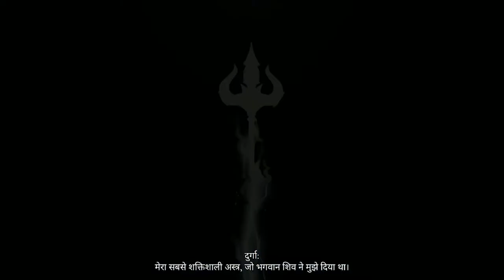Raji: An Ancient Epic !!! एक प्राचीन महाकाव्य !!! Gameplay - Part 1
This time I am playing Raji: An Ancient Epic 2020 part 1 in Hindi for my Viewers. You can see a lot of Gameplay in 4K, Let's play and walkthrough videos in different languages,
But here you can watch PC Gameplay in 4K and Walkthrough videos in the Hindi Language.
And this game, Raji: An Ancient Epic PC 4K and PS4 Pro part 1, I have played this Raji: An Ancient Epic part 1 in Hindi and uploading for you guys to watch this PC and PS4 Gameplay in 4K of Raji: An Ancient Epic part 1 in Hindi.
Please comment and let me know your thoughts about this Raji: An Ancient Epic part 1 Gameplay in 4K Walkthrough in Hindi.
STORY:
Experience a dramatic story of young siblings. Raji and Golu are sister and brother who have been separated by the attacking demonic hordes and now find themselves in the middle of the great war. Raji has taken it upon herself to find her brother and put an end to this reckless war. However, this can only happen if she manages to break down the might and stratagem devised by the great lord of demons, Mahabalasura.